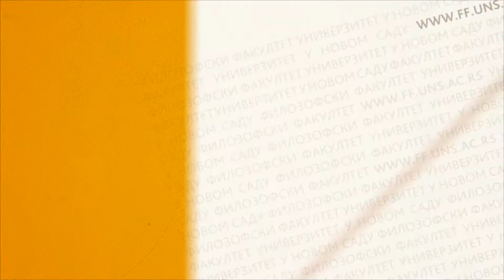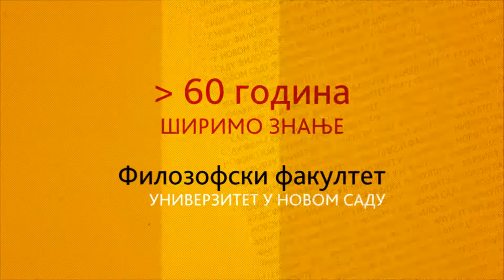CUF de Novi Sad: Kraj Austrougarske